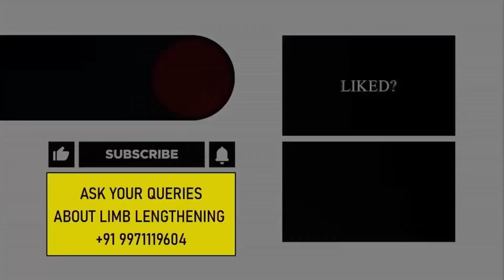2 Limb Lengthening Patients' Experience during Tibia and Femur Lengthening | Height Increase Info